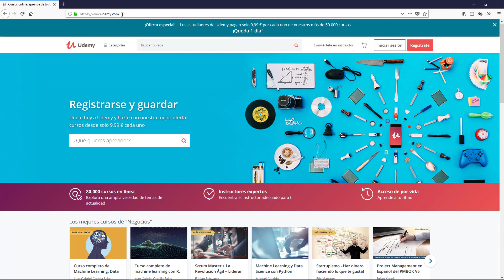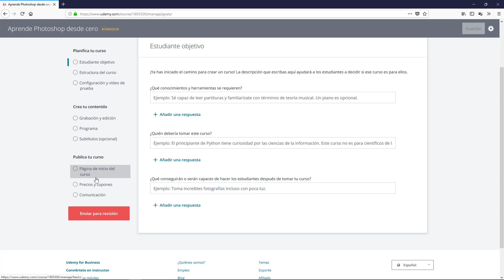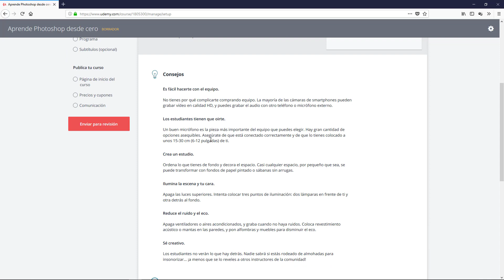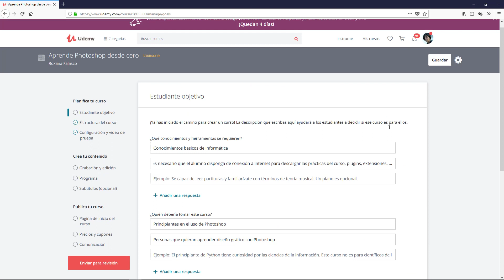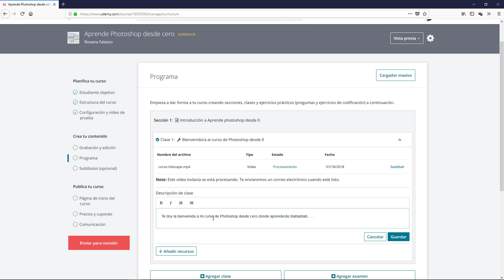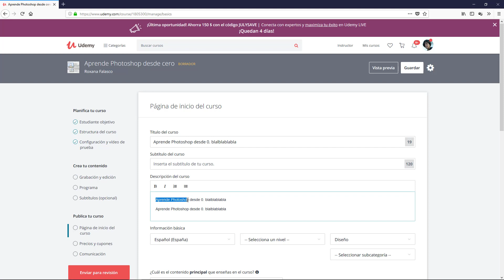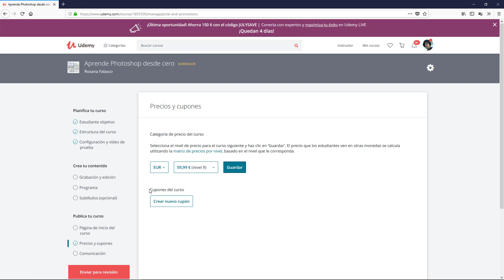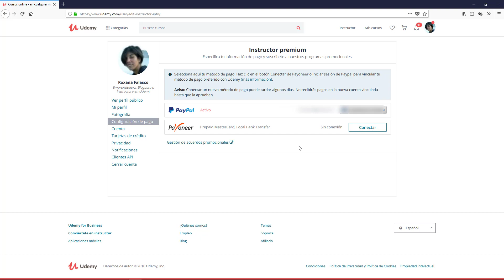Cómo Crear un CURSO en UDEMY ✅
Cómo Crear un CURSO en UDEMY. Aprende a subir un curso en Udemy ¿Qué es Udemy? ¿Cómo funciona esta plataforma de cursos en línea? ¿Cómo seleccionar el método de pago al crear tu curso (Paypal o Payonner) ¿Se pueden subir vídeos y documentación (pdf, archivos de texto, ...)? En este tutorial comparto los pasos para crear un primer curso online, en base a mi amplia experiencia después de haber publicado más de 14 vídeo cursos online en esta plataforma elearning. ¿Udemy Merece la pena? ¿Qué tan bueno es?
Espero que esta review en español sobre Udemy y los pasos a realizar para subir a Udemy gratis tu primer curso te resulten útiles.

👍 ¿Quieres que te ayude con la Creación o Promoción de tu Curso Online? ¿Necesitas ayuda con MailChimp o Wordpress? Consultoría privada

Mi equipo:
+ Micrófono de solapa
+ Fondo fotográfico Croma Verde
+ Soporte de Croma
+ Abrazaderas para el Croma
+ Capturadora elgato